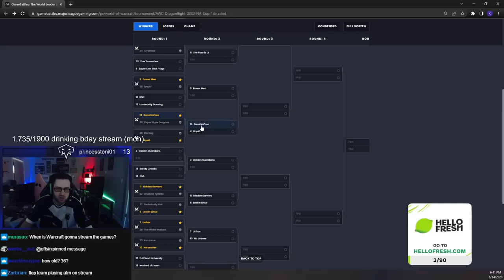HYPEST MOMENTS OF THE AWC | Cdew Highlights